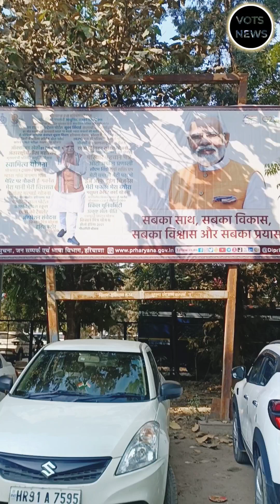राशन कार्ड बंद हो गया है तो आज ही कॉल करें तुरंत /votsnews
फैमिली आईडी में आई परेशानी वाले लोग इस वीडियो को स्किप ना करें

राशन कार्ड बंद हो गया है तो इस वीडियो को देख ले

फैमिली id में आई सभी परेशानियों को करेगा एक नंबर सही

राशन कार्ड कट गया है और नहीं पता कि क्या करना है इस वीडियो पर करे क्लिक करें मिलाये टोल्ड फ्री नंबर हो जाएगा सब समस्याओं का निवारण

हरियाणा सरकार लेकर आई है आप सभी के लिए हर समस्या से मुक्ति पाने का एकमात्र उपाय

अब नही होना पड़ेगा परेशान न गया है आप लोगों के लिए समस्या का समाधान